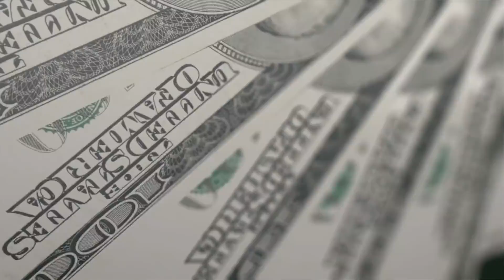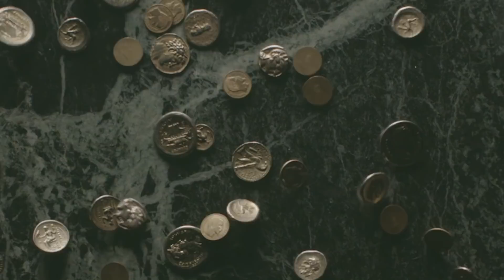Los nuevos millonarios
El día que entiendas la definición de millonario, ese día llegará el dinero a tu cuenta.